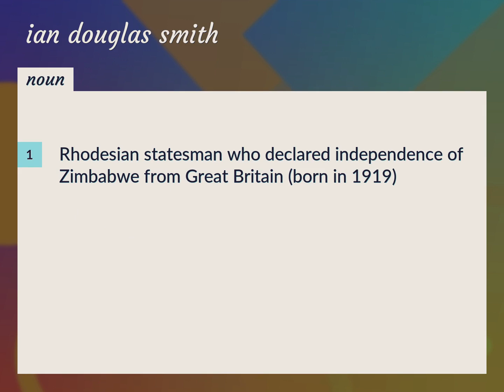Ian douglas smith | meaning of Ian douglas smith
What is IAN DOUGLAS SMITH meaning?

Susan Miller (2022, August 17.) Ian douglas smith meaning